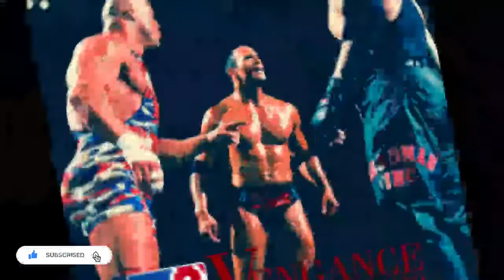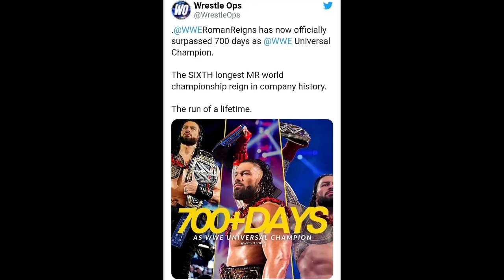Roman Reigns & usos cha record bloodline cha Raj wwe var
1) Rick flair last wrestling match
2) Kurt angle on his broken neck
3) Karrion kross want to return
4) Becky Lynch send message
5) wwe revealed clash at castles poster
6) Usos made history
7) Bayley tease his team name
8) Wwe day 1 ppv return
9) Roman Reigns 700  day as champion